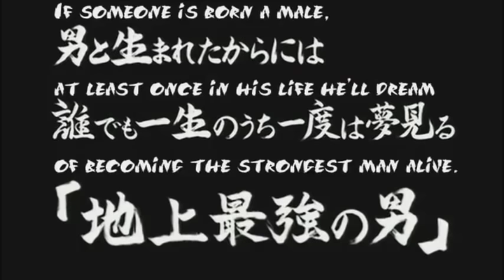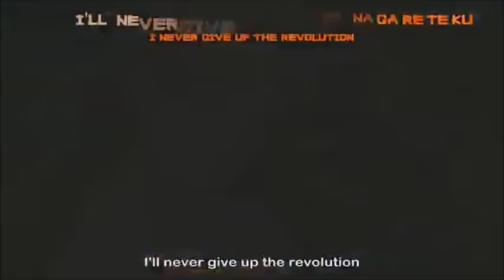Baki The Grappler Opening 1